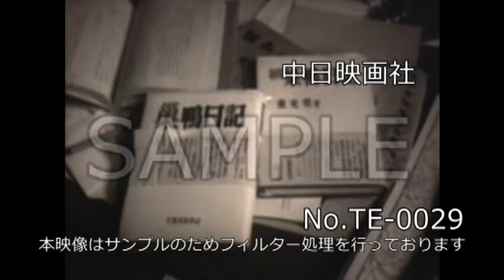[昭和32年] No.TE-0029「重光さん急死」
1月26日、重光葵さんは神奈川県の湯河原の別荘で突然亡くなりました。

2015年3月にHDリマスターが完了！